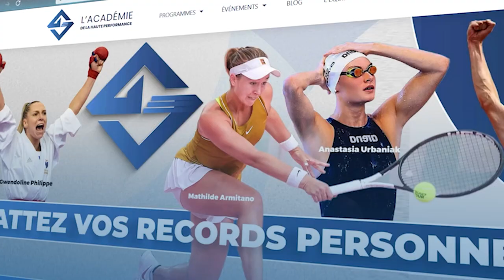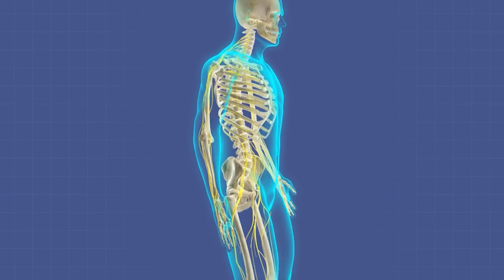Comment utiliser les AFFIRMATIONS positives pour AMÉLIORER ses PERFORMANCES ?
Vous vous intéressez à la préparation mentale, la méditation, la visualisation, les affirmations dans le but d'améliorer vos performances mentales ?
Découvrez dans cette vidéo comment maximiser vos performances grâce aux affirmations positives.

00:00 Introduction
1:08 Qu'est-ce qu'une pensée ?
2:18 Les affirmations positives
3:36 Visualisation
4:57 Utilisez-les sur du long terme
6:06 Pour aller plus loin